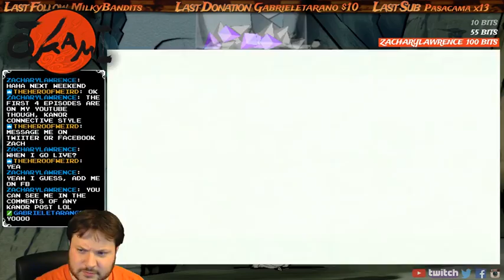Okami - Part 74: Helping Kaguya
Kaguya needs our help, should we? This is part 74 of our Twitch LIVE stream of Okami on the Playstation 3!

This was from May 25th '17